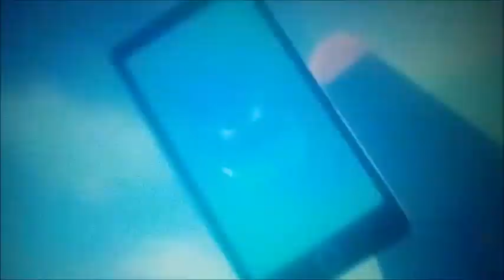shiloh and the quest for a princess part 7